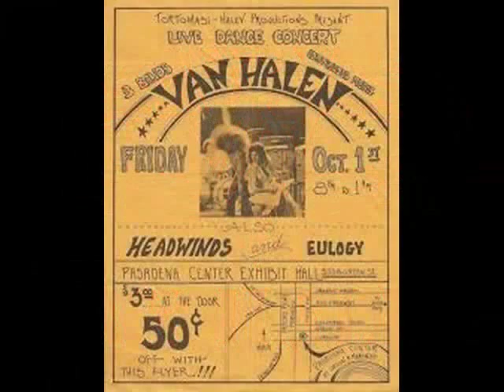VAN HALEN EVERYBODY WANTS SOME . I LOVE MUSIC 70'S